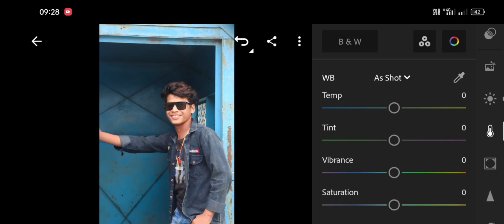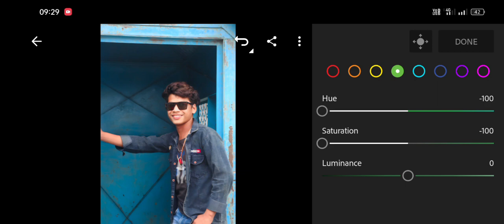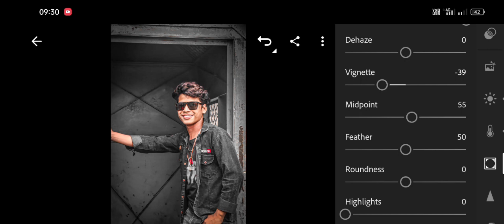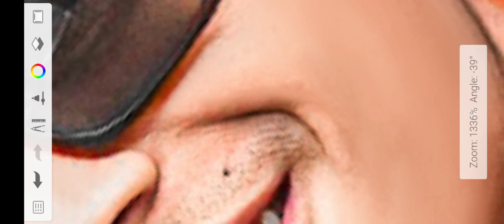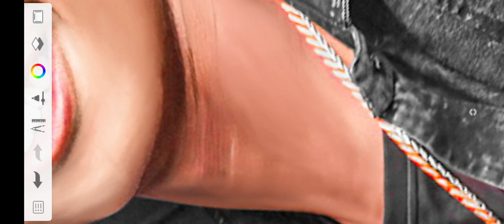master clall- Lightroom HDR editing tutorial || अपने किसी भी photo mai 🔥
Lightroom HDR editing tutorial
Lightroom se HDR editing kaise kare
Lightroom cinematic photo editing kaise kare
Lightroom editing kaise kare
Lightroom tutorial
sketchbook face smooth editing tutorial
sketchbook face smooth kaise kare